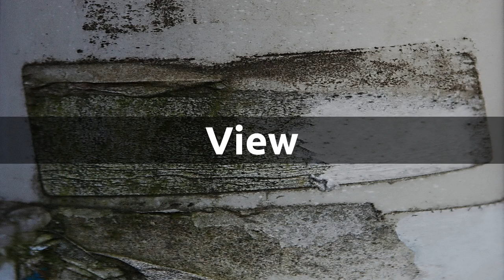How to pronounce view in English?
How do you say view? This short video demonstrates the English phonetic pronunciation of "view" and includes other information that you may find useful around pronouncing the word.

We have included phonetic pronunciation of both American and British accents.  The first three pronunciations you hear are with an American accent, followed by three sequential British pronunciations.

Definition of "view":

1. a way of regarding situations or topics etc..
2. the visual percept of a region.
3. the act of looking or seeing or observing.
4. the range of the eye.
5. a personal belief or judgment that is not founded on proof or certainty.
6. a message expressing a belief about something; the expression of a belief that is held with confidence but not substantiated by positive knowledge or proof.

The WordNet(r) dictionary examples below demonstrate how to pronounce "view" within context of a sentence.

1. Consider what follows from the positivist view.
2. He tried to get a better view of it.
3. They were soon out of view.
4. He took the computer with a view to pawning it.
5. They look the same in outward view.
6. View a problem.

Here are some examples of synonyms that share a common meaning:

1. The most desirable feature of the park are the beautiful views.
2. His survey of the battlefield was limited.
3. My opinion differs from yours.
4. I am not of your persuasion.

Here are some other words whose pronunciation you may be interested in.

1. How do you pronounce prospect?
2. How do you pronounce purview?
3. How do you pronounce aspect?
4. How do you pronounce scene?
5. How do you pronounce see?
6. How do you pronounce perspective?

Princeton University "About WordNet." WordNet. Princeton University. 2010.